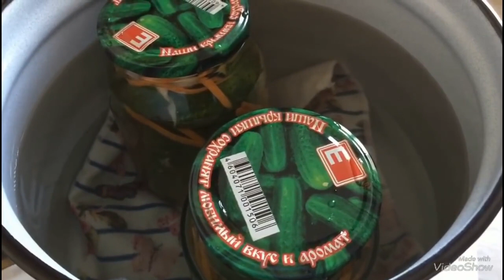Вкуснее ОГУРЦОВ не Найти! Фантастически Вкусные Маринованные Огурцы на Зиму!!!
Нам потребуется:
на 1 литровую банку
огурцы 600-700гр
перец черный горошком и душистый перец по 3 шт в банку
лавровый лист по 1-2 шт в банку
растительное масло по 1 ст.л в банку
МАРИНАД:
маринад готовим на 1л воды
яблочный уксус 100мл
стерел 8-10 минут!
ПРИЯТНОГО АППЕТИТА!